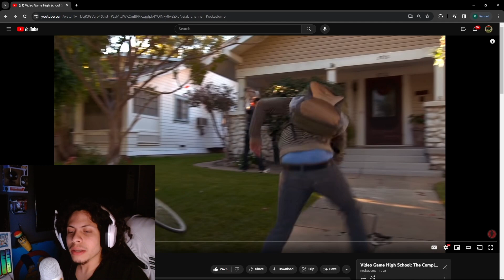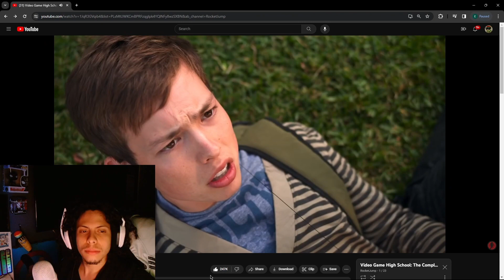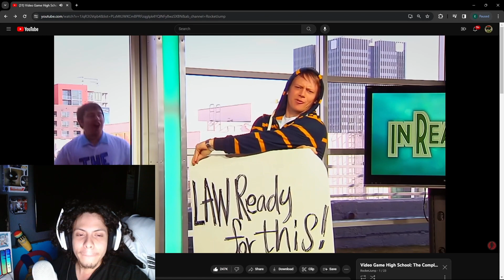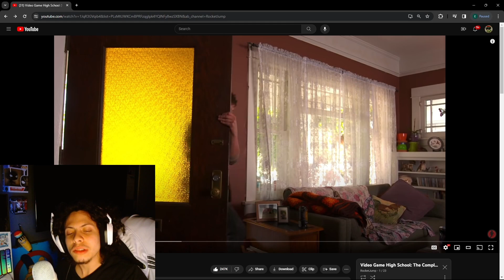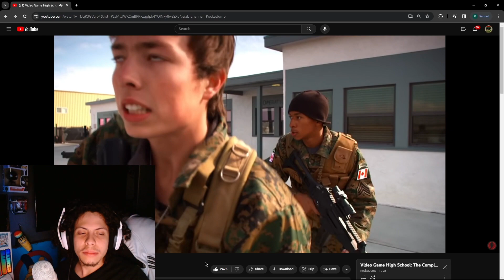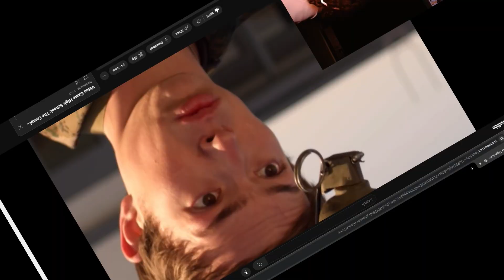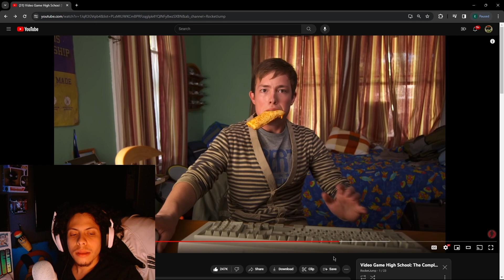A MUST WATCH WEB-SERIES